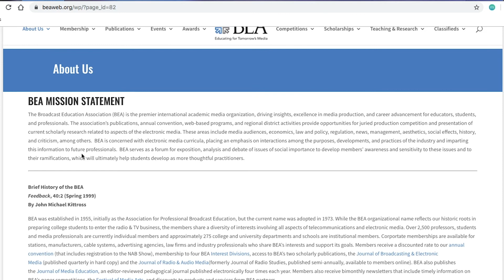CommConnectTV-9 30 2019